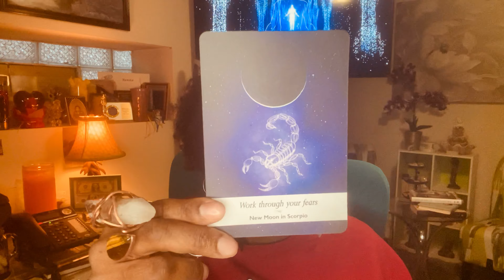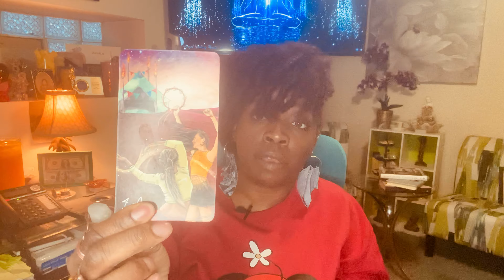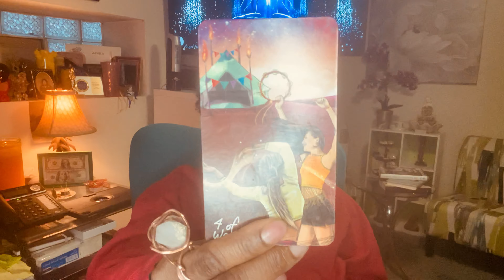FULL MOON in Leo 🦁 Tells Us the Reasons Why We Are Here Is To Move Past Fear Into Love❤️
Love the earrings?
Go to Instagram for Lisa’s Ear Candy @mariemariaE

Love the ring?
Go to FB or IG @sprinkledazzlecollective

🔮If you don't want to wait on your reading and want one right now. Get your InstaReading today! Go to Divineunisouls11.co and get your instant reading as low as $4. No wait, no fuss, and nothing to discuss with me. Just pick one and the answer and the solution will be right there in which you seek.

🔮Divine Love Letters for $14.14 ! Go to Divineunisouls11.co to get your love letter!
Please allow up to one week to receive your love letter.

*Past Lives Regression Session and MAT Session*
If you are experiencing emotions or traumas that you will like to get a better understanding or to heal through energy work in this life or from past lives go

Facebook Divine Twin Souls 11
Instantgo  godivinetwinsoul11

Energy Healing
K Moon
Astrological Chart Readings
Steve Love Tarot
Susan Inspired